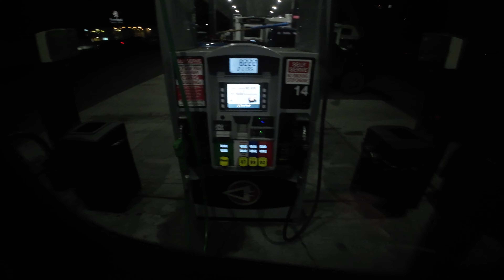Hot surgical load | Non stop all nighter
Ready lets do this! In reality if you can't drive all night non stop this job is not for you.

F Direct Questions and Answers MINNECT link